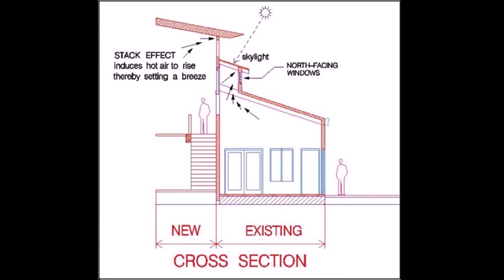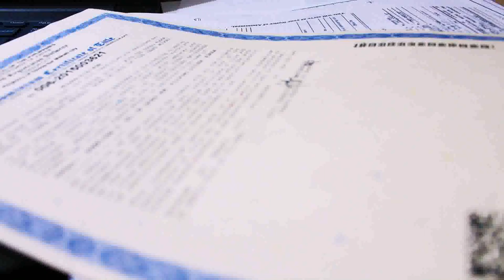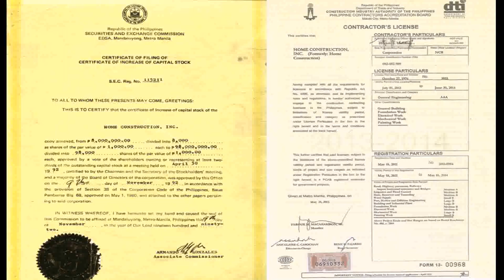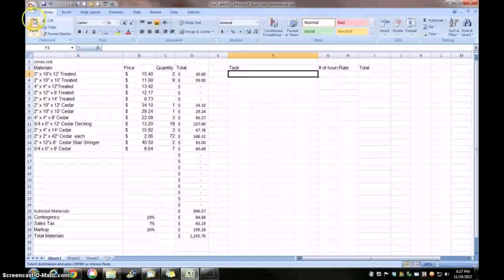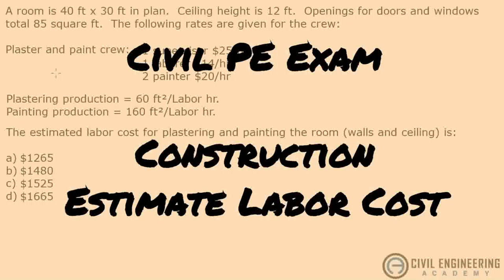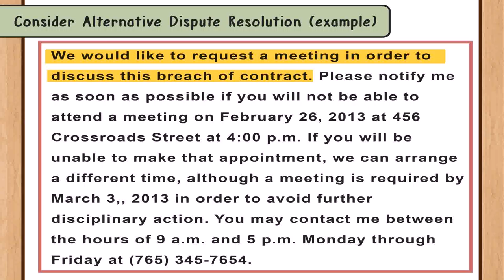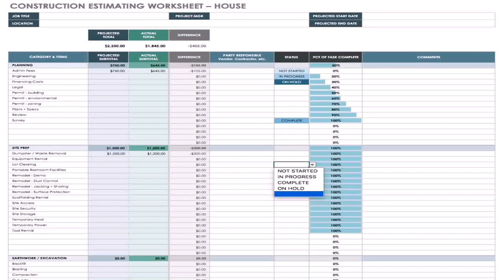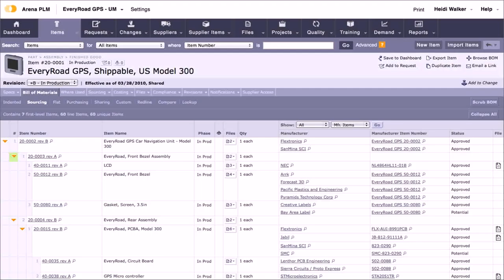Buy Car NY 5% DP